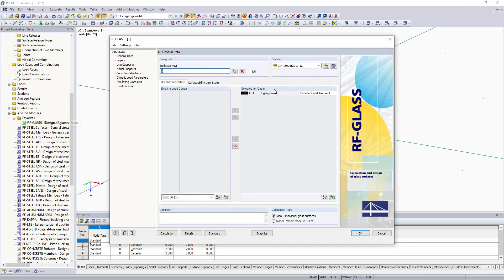[EN] [EN] FAQ 003049 | Wie werden Flächen in der Hauptmaske von RFEM mit Schichtaufbau richtig de...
Frage:
Wie werden Flächen in der Hauptmaske von RFEM mit Schichtaufbau richtig definiert? Ich habe bisher nur die Eingabe des Schichtaufbaus im Modul RF-GLAS gefunden.

Antwort:
Bei der Bemessung von Glas mit dem Zusatzmodul RF-GLAS wird der Schichtaufbau im Modul (Maske 1.2) definiert. Der Schichtenaufbau in der Hauptmaske von RFEM spielt hierbei keine Rolle, da das Modul bei der Berechnung ein temporäres Berechnungsmodell anlegt. Es ist lediglich wichtig, dass die Flächensteifigkeit Glas eingestellt wurde (siehe Bild).

Ebenso verhält es sich mit der Lagerung der Scheibe. Diese wird auch komplett in RF-GLAS festgelegt.

Auf unserer Webseite finden Sie ein interessantes Webinar über RF-GLAS zum Thema "Bemessung von Glaskonstruktionen in RFEM".